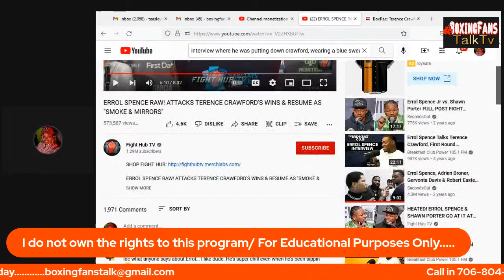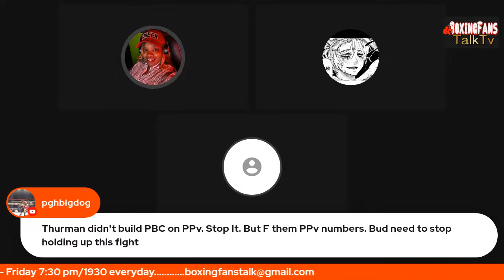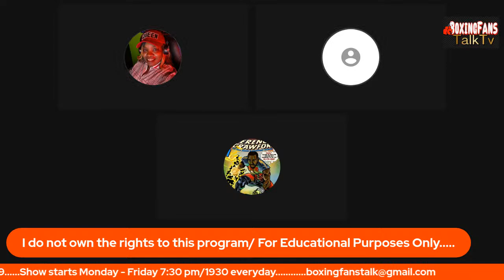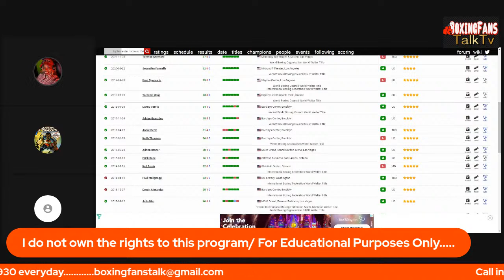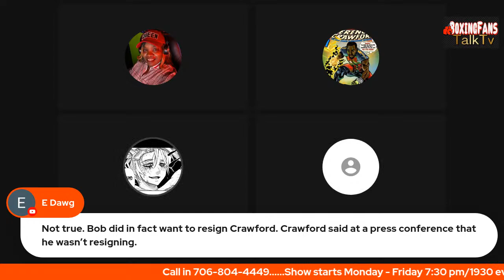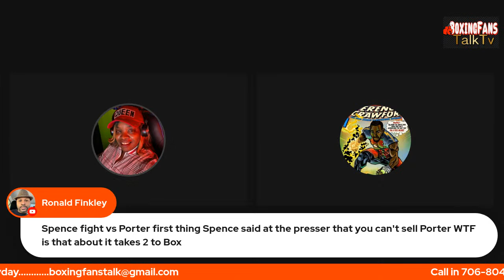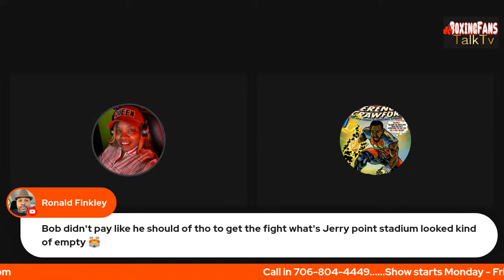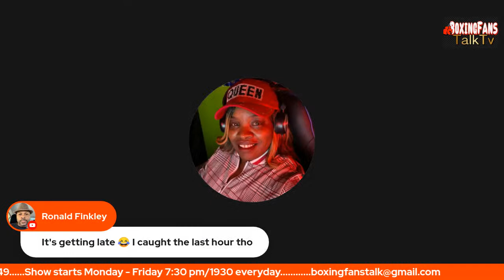Keith Thurman and Errol Spence are mirror images of themselves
The picture say's a thousand words!